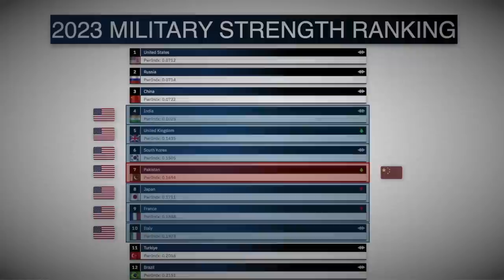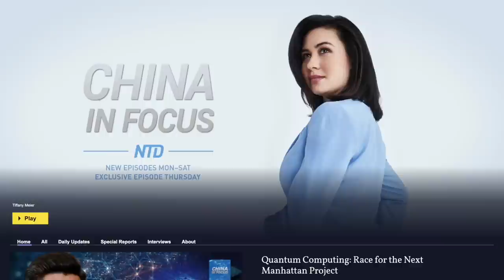US Trying to 'Choke' China’s Military: Raimondo | China In Focus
The United States is working to choke out China’s military development by cutting off access to cutting-edge semiconductors. We take a closer look at military power rankings between the United States and China, and their allies.
Plus, the Pentagon is launching a new project, aiming to reverse Washington's biggest military weak point.

00:00 Intro
00:36 U.S. Trying to ‘Choke’ China’s Military: Raimondo
02:07 U.S. Beats Out China: Military Power Ranking 2023
02:43 Pentagon Drone Project to Counter China
03:22 $80M U.S. Arms Sale to Taiwan Amid China War Threat
04:53 Biden Disappointed: Xi Not Going to G20 Summit
06:13 Worker Strikes in China Rising: Labor Rights Watchdog
08:22 Chinese Wary of Buying Property Despite Stimulus
09:45 Chinese Cars Grab Market Share in Russia
11:01 China Ramps Up Economic Support as Developer Debt Vote Looms